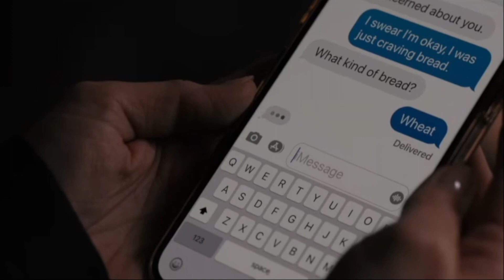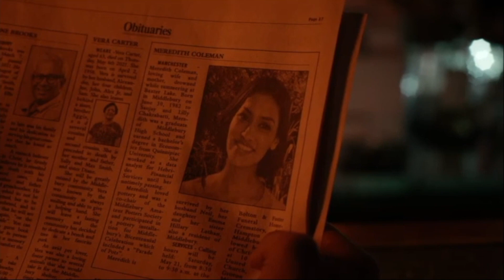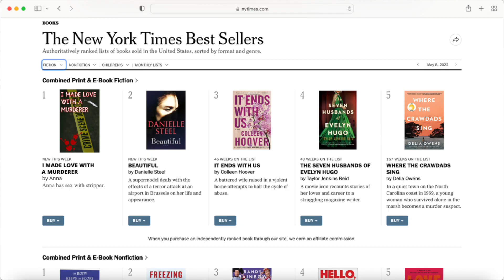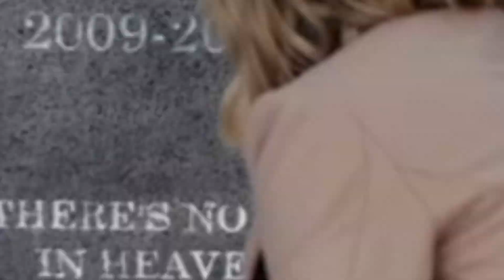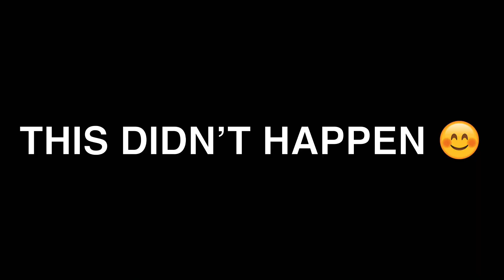a love square?...THE WOMAN IN THE HOUSE ACROSS THE STREET FROM THE GIRL IN THE WINDOW (ep. 5 & 6)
nay -- a love quadrilateral!